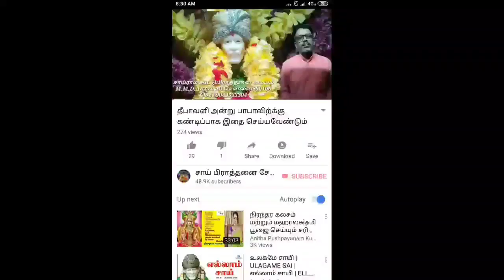என் அன்பை பெற்ற குழந்தை நீ உனக்காக என்றும் துணை இருப்பேன். சாய் பிரார்த்தனை சேனல்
என் அன்பை பெற்ற குழந்தை நீ  உனக்காக என்றும் துணை இருப்பேன்

My dear child I will support you forever
சாய்பிரார்த்தனைசேனல் பாருங்கள் பாபாவை பற்றிய அறிய தகவல்கள் தெரிந்து கொள்ளலாம் இந்த பதிவை மற்றவர்களுக்கு பகிருங்கள்